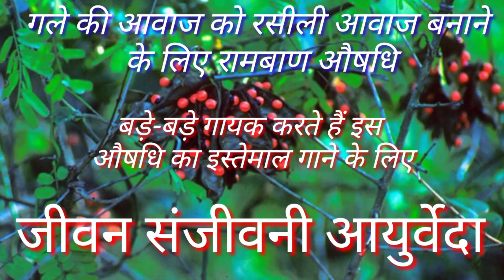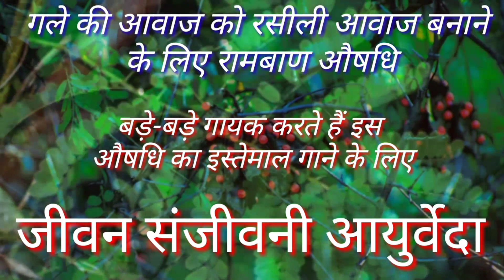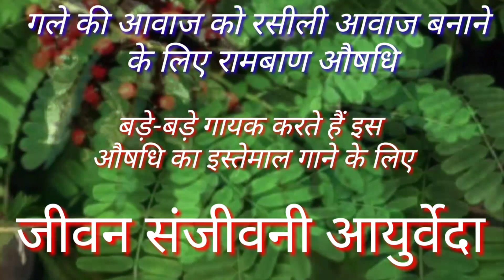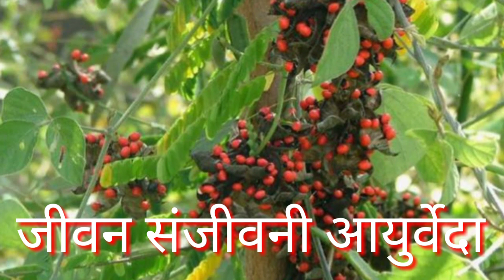आवाज को फनकार बनाने वाली ,मीठी आवाज देने वाली ,गले में खराश , खांसी को ठीक करने वालआयुर्वेदिक औषधि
दोस्तों यदि आप का गला अच्छी आवाज व सुरीली नहीं निकालता है तो आपको गुंजा के जड़ व तने के छोटे-छोटे पीस बनाकर के अपने मुंह के अंदर धीरे-धीरे चबाना चाहिए और गुंजा के तने के साथ-साथ हमें दो काली मिर्च का भी इस्तेमाल करना चाहिए इससे हमारा गला बिल्कुल साफ होगा और हमारे गले के अंदर से किसी प्रकार का कोई रोग होगा तो वह जड़ से खत्म हो जाएगा और हमारी आवाज बहुत ज्यादा मीठी व सुरीली बन जाएगी बड़े-बड़े गायक व एक्टर गुंजा के तने का इस्तेमाल काली मिर्च का इस्तेमाल करते हैं जिससे उनकी आवाज अच्छी व मीठी सुरीली होती है गुंजा में काली मिर्च के इस्तेमाल करने से आपके गले के अंदर खराश खांसी को भी ठीक करती है इसे पान में भी इसकी पत्ती इस्तेमाल की जाती है धन्यवाद दोस्तों मेरा चैनल जरूर सब्सक्राइब करना जो आपको हर एक उपचार का आयुर्वेदिक नुस्खे मिलते रहे और आप स्वस्थ रहे और मुझे कमेंट जरूर करना यदि आपको कोई समस्या है तो मुझे कॉमेंट करके जरूर बताना मैं आपकी हर एक बीमारी को ठीक करने की हर संभव कोशिश करूंगा धन्यवाद दोस्तों